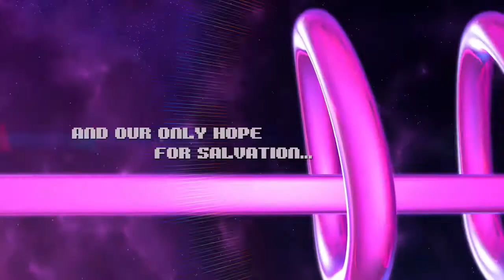FEMALIEN: Cosmic Crush - South African Premiere at the CELLUDROID Film Festival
FEMALIEN: COSMIC CRUSH - In this sexy space-comedy romp, the star hopping Alterians are back on a cosmic caper of conjugal consequence. When an ancient hunger is awakened in the far reaches of space, the Alterian High Council sends newly ordained Collector Maxy Prime to investigate with her nimble sidekick, Gabby Minx. There they discover a mad professor and her students in the grips of the Thanagarian Pleasure Pod, a mega-parasite who's giving everyone good vibrations while slowly sapping them of their very life essence.
Will the Femaliens put an end to this tentacle terror, or will they succumb to the beast's cosmic crush?
Directed by Lindsey Schmidz
(Mature Audience Only)

Full CELLUDROID Film Festival Line-Up:

SUN 11 SEPT - MONSTER FROM THE OCEAN FLOOR (16mm film screening + 1954 Superman serial episode)

TINY CINEMA
TIN CAN
FEMALIEN: Cosmic Crush
THE EYE AND THE WALL
THE AFRICOLOGIST: Chronicles of Africa (documentary)
DOCTOR MORDRID
THE WHITE FANGi
ROBOT WARS

CELLUDROID SHORT FILMS Vol. 1 :
GOODBYE JEROME!
HOUSE OF THE UNHOLY
STEP BY STEP
S.A.D - The Movie
ALIEN DICK
PETRICHOR
SENIORS 3000
AMIDST THE STARS
THE BOOB FAIRY
THE EMPYREAN
IMPOSSSIBLE FIGURES

CELLUDROID SHORT FILMS Vol. 2 :
THE EDEN
HOT WOOL
THE SPRAYER
LIFECELL
DISTANCE: ACT I - The Peacock and the Sphinx
BEBE AI
STARSHIP IMPOSSIBLE
GRANDPA
THE PORTRAIT
QUITE INNER LIFE OF THE AGAPANTHUS

CELLUDROID SHORT FILMS Vol. 3 :
WHEN THE MOON WAS GIBBOUS
MINT CHOCOLATE CHIP
ONTBINDING (DISSOLUTION)
FURY
THE CHILD AND THE GOOSE
DRIFTING THOUGHTS
REVELATIONS TO THE DISEMBODIED
THE GIFT
SIREN